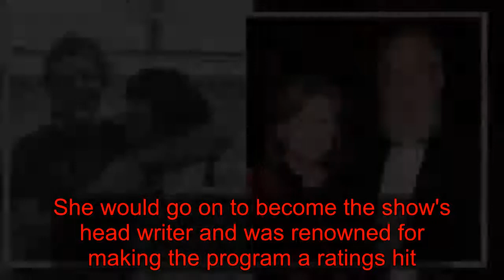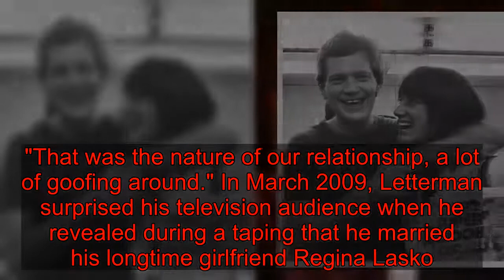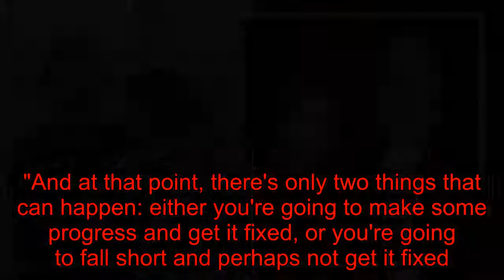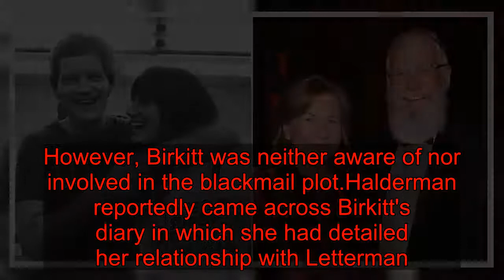David Letterman's relationships history Everything we know about his past and present relationships